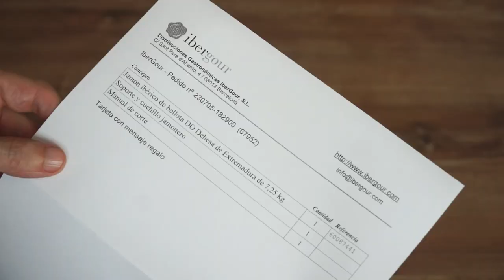Unboxing eines ganzen "Jamon" (spanischen Schinkens mit Knochen) von ibergour.com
Seit 2006 verschicken wir jedes Jahr spanische Schinken ("jamon") an Tausende von Kunden in ganz Europa. In diesem Video zeigen wir, wie wir ganze Schinken (mit Knochen) verschicken, wie die Begleitpapiere aussehen und wie alles verpackt und geschützt wird, damit es in perfektem Zustand bei Ihnen ankommt.

🎞️ *Inhalt*
0:00 Öffnen des Kartons
0:56 Überprüfen des Lieferscheins
1:23 Blick in die Anleitung zum Schneiden von Schinken
1:30 Lesen der Geschenkbotschaft
1:45 Überprüfen des kostenlosen Schinkenhalters und des Schinkenmessers
2:25 Entnahme des Schinkens aus der Verpackung
4:00 Einlegen des Schinkens in den Schinkenhalter

📜 *Mitschrift*
Jeder Schinken hat ein Etikett mit einer eindeutigen Nummer.
Der Lieferschein ist immer ohne Preise und enthält die Nummer des Schinkens.
Das große Etikett gibt an, was zu tun ist, wenn Sie den Schinken erhalten und wie Sie ihn lagern sollen.
Eine visuelle und einfache Anleitung zum Schneiden liegt bei.
Wir können eine kostenlose Geschenkbotschaft in einem Umschlag beifügen.
Wenn Sie den Schinkenhalter als Geschenk gewählt haben, wird er zerlegt geliefert.
Alle notwendigen Teile und Werkzeuge sind im Lieferumfang enthalten.
Ein Schinkenmesser wird mitgeliefert.
Der Schinken ist aus hygienischen Gründen in einem Plastikbeutel verpackt.
Da es sich um ein gepökeltes Produkt handelt, ist ein kalter Versand nicht erforderlich.
Wenn der Schinken verschenkt werden soll, können Sie ihn problemlos einige Tage in der Tüte lassen.
Ansonsten empfehlen wir, die gesamte Verpackung zu entfernen und den Schinken aufzuhängen oder in den Schinkenhalter zu legen.
In die Tüte legen wir saugfähiges Papier, um das Fett das der Schinken abgibt, aufzufangen.
Der Schinken hat eine Schnur zum Aufhängen um den Huf.
Wenn Sie ihn nicht aufhängen, können Sie ihn in den Schinkenhalter legen, bis Sie ihn aufschneiden.